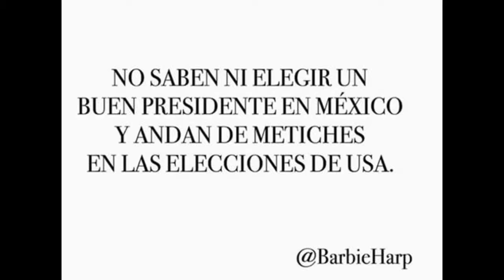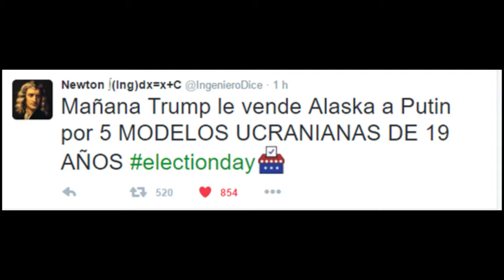Infidelidad animal - Esp. de Inf. 4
Descubre las noticias mas impactantes y relevantes de la semana en este Espacio de Información, Trump se lleva la presidencia de Estados Unidos, La infidelidad animal y se la llevaron a la cárcel por vender ceviche en facebook.